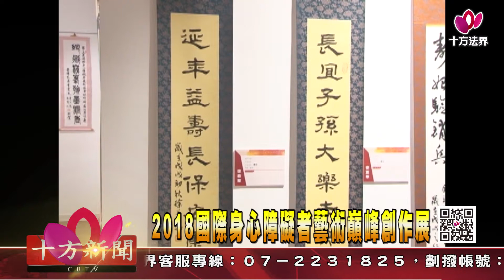十方法界》20181029 2018國際身心障礙者藝術巔峰創作展